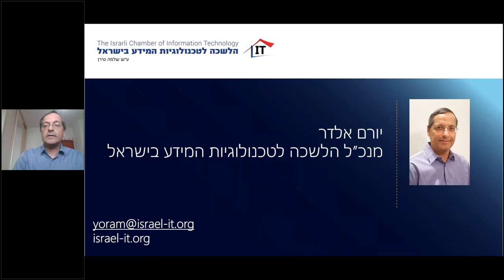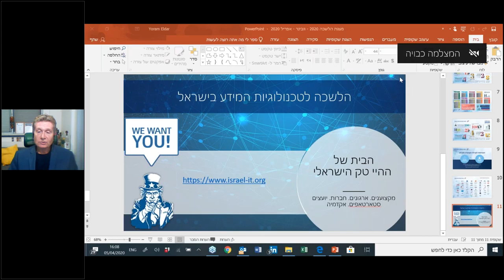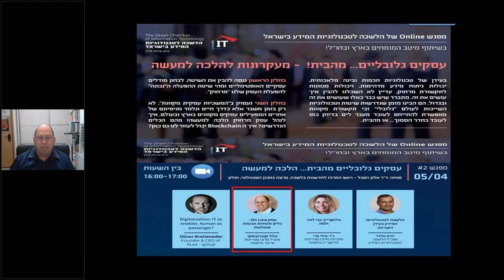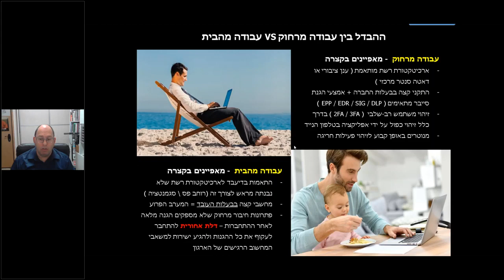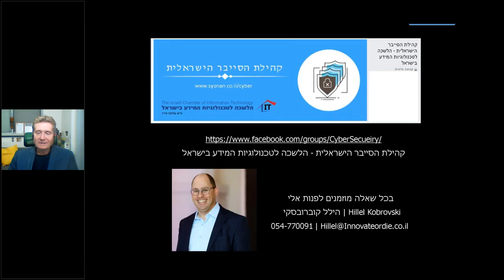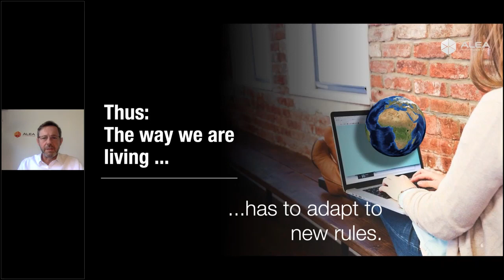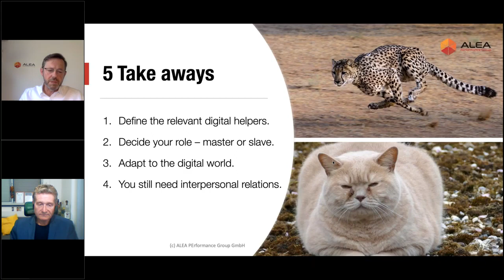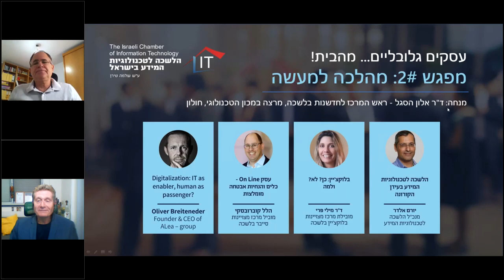הלשכה לטכנולוגיות המידע בישראל | עסקים גלובליים מהבית - מעקרונות להלכה למעשה | מנחה ד"ר אלון הסגל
מייטאפ בנושא עסקים גלובליים מהבית - מעקרונות להלכה למעשה חלק שני 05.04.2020
מנחה ד"ר אלון הסגל , מנהל מרכז מצוינות בתחום החדשנות , מרצה בכיר באקדמיה , מומחה בתחום חדשנות אירגונית ולמידה מתוקשבת

סדר הדוברים:
00:00:07
ד"ר אלון הסגל דברי פתיחה

00:01:05
יורם אלדר , מנכ"ל הלשכה לטכנולוגיות הלשכה  | הלשכה לטכנולוגיות המידע בעידן הקורנה

00:08:28
ד"ר מילי פרי , מובילת מרכז המצויינות בלוקצ'יין בלשכה , מרצה בכירה באוניברסיטת ת"א , יועצת לפורום הכלכלי העולמי | בנושא: בלוקצ'יין כן ? לא? ולמה

00:23:10
 הילל קוברובסקי , מנהל מרכז מצוינות בתחום הסייבר , עתידן טכנולוגי , מומחה להגנת סייבר וחדשנות כאסטרטגיה עסקית | בנושא: הנחיות הגנת סייבר מומלצות לעבודה מהבית בעידן הקורונה

00:37:12
Mr. Oliver Breiteneder , Founder & CEO of ALea - Group
Subject: Digitalization: IT as an enabler , Human as a passenger ?

00:54:22
שאלות מהקהל

00:58:12
  אלי פרנק , יו"ר הלשכה לטכנולוגיות המידע בישראל  | בנושא: סיכום אירוע והזמנה לאירועים נוספים
תודה רבה למארגנים :
מנכ"ל הלשכה עו"ד יורם אלדר | יו"ר הלשכה אלי פרנק  | סמנכ"ל תפעול | עו"ד בועז שפריר